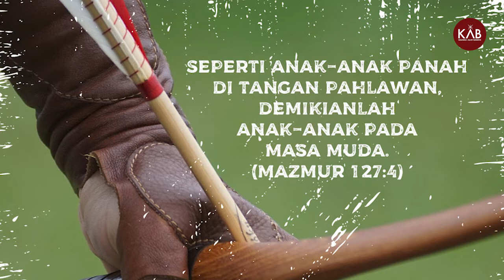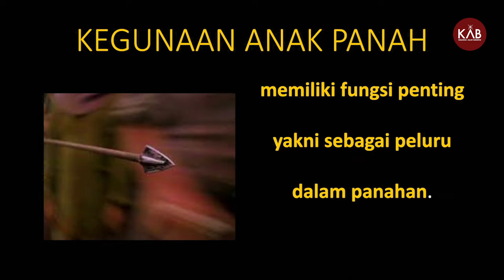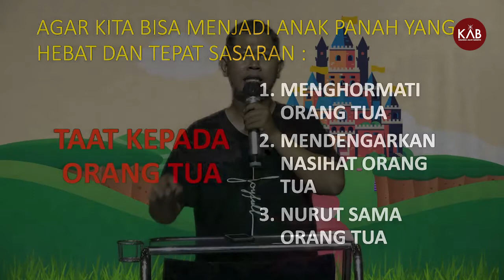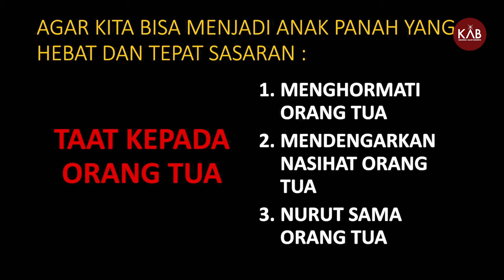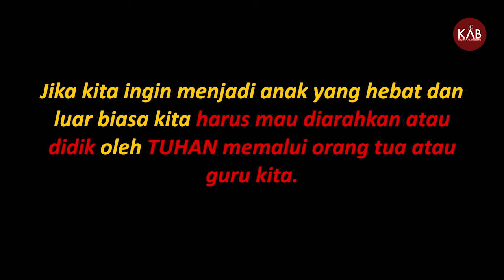Ibadah Online Superkids - Minggu, 10 April 2022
Shalom semuanya... Selamat hari Minggu
Mari semua anak-anak kita beribadah lewat Ibadah Online Superkids KAB
Setiap Minggu - Jam 10.00 WIB

Pastikan kalian sudah berada dalam satu ruangan dan siap beribadah dengan sukacita.